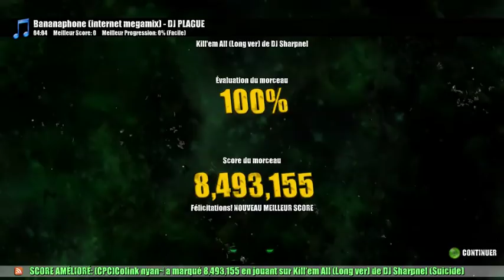Beat Hazard - Kill'Em All - Dj Sharpnel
Un ptit highscore pour la route :3